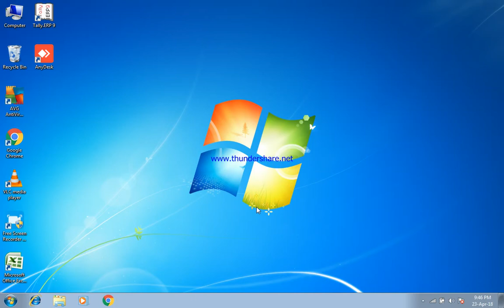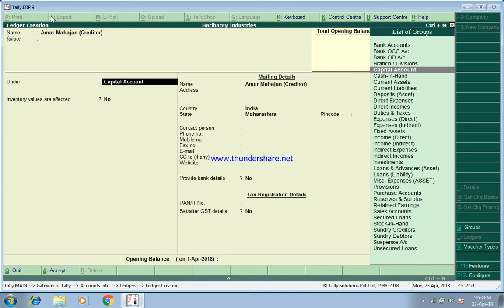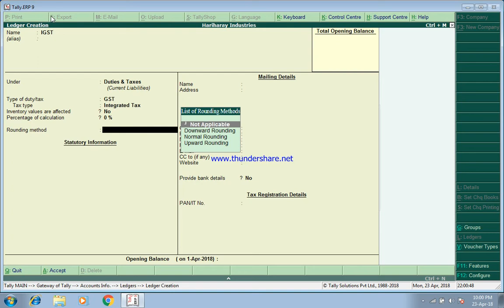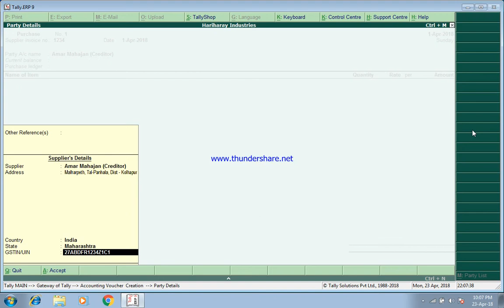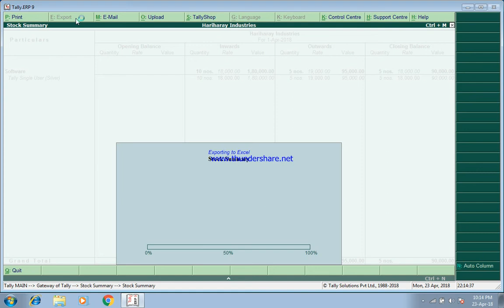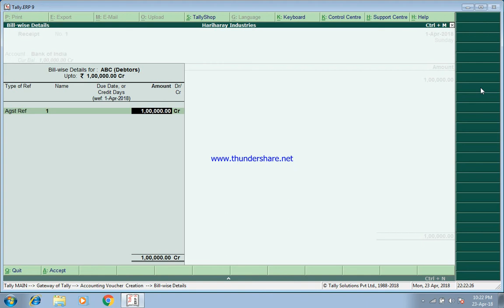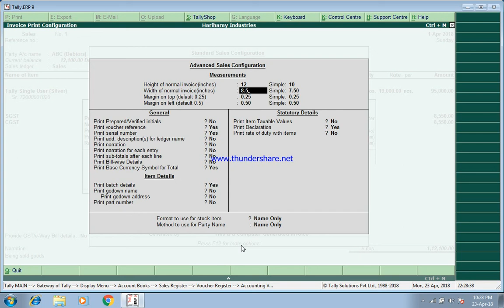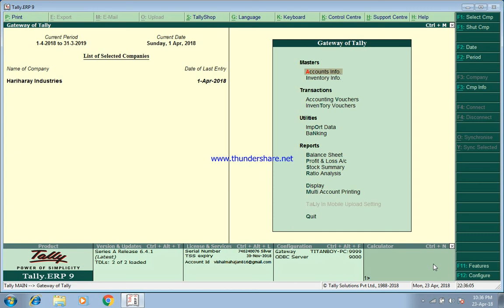Tally complete basic training session